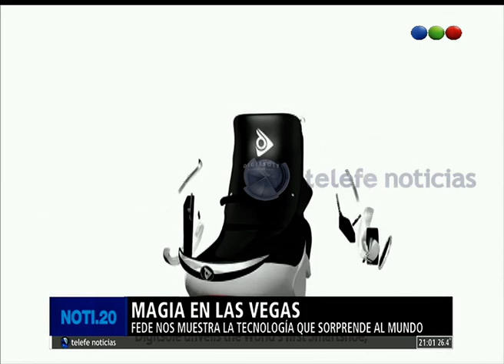Tecnología que sorprende - NOTI.20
Federico Ini visitó la feria CES en Las Vegas y nos cuenta y muestra lo último en tecnología que sorprende al mundo.